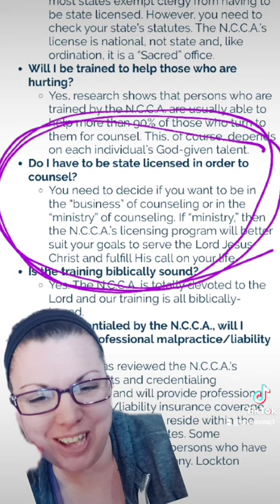"Christian Counselors" 🙄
quick from my TikTok about "Christian Counselors"